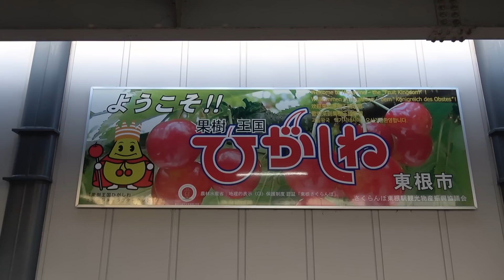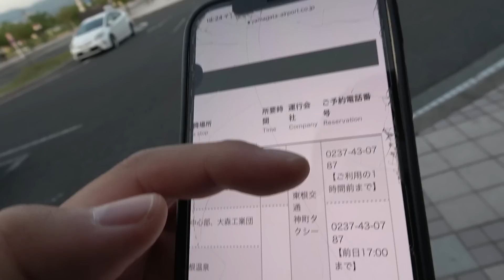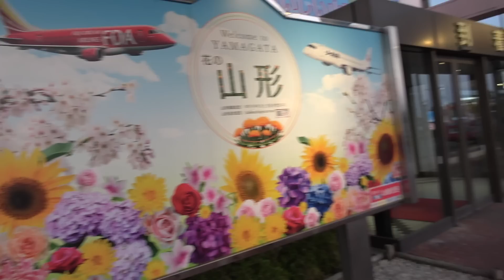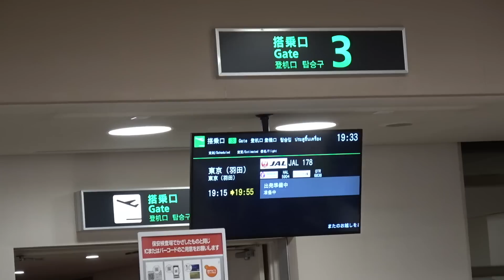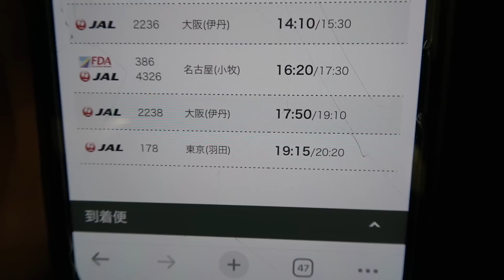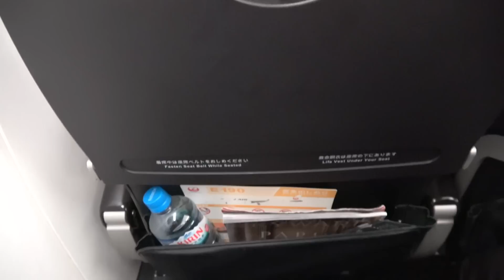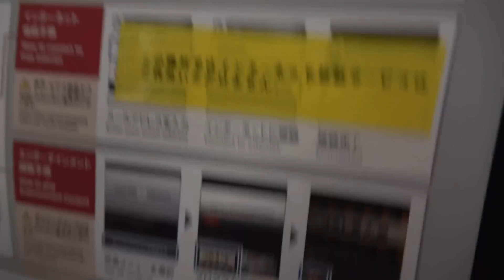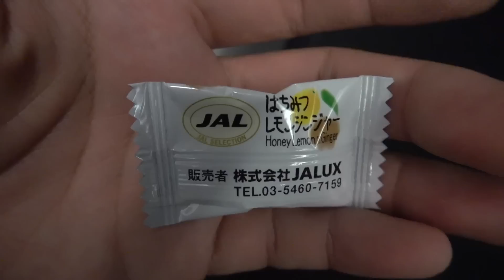新幹線に利用者を"大量"に奪い取られた航空路線 今の様子がスゴい…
企画・テーマのリクエスト等あれば、コメント欄にてどしどしお待ちしてます。

企画：ひろき
サムネイル：ひろき
編集：ひろき

③【替え歌】鉄道オタクにしか分からない『うっせえわ』を歌ってみたｗｗ